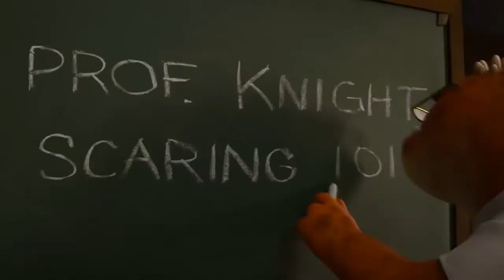Monsters University (2013) PIXAR Trailer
Check out the original PIXAR trailer for Monsters University (2013)

UK Release Date: 12 July 2013
Starring: Billy Crystal, John Goodman, Steve Buscemi
Directed By: Dan Scanlon

Synopsis: A look at the relationship between Mike Wazowski (Billy Crystal) and James P. "Sully" Sullivan (John Goodman) during their days at Monsters University, when they weren't necessarily the best of friends.